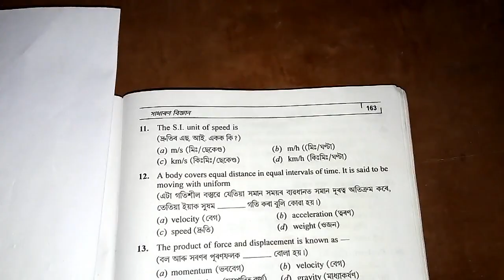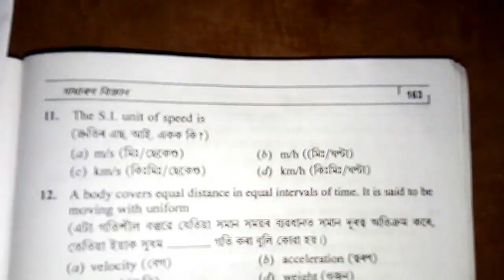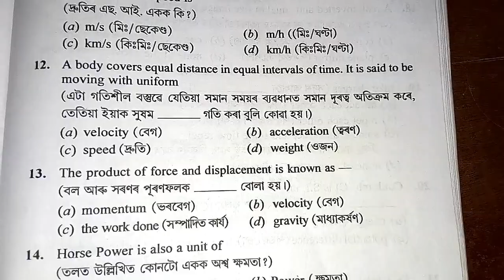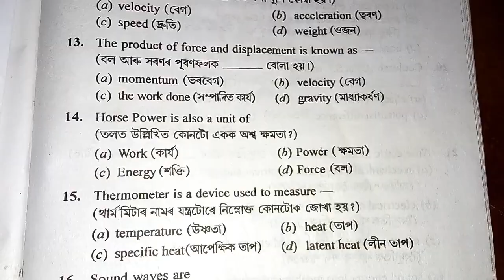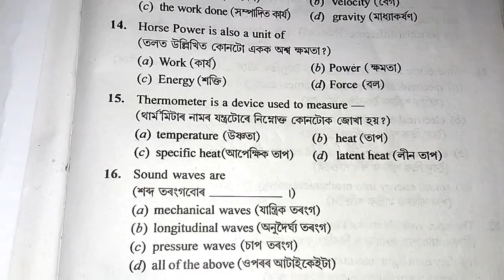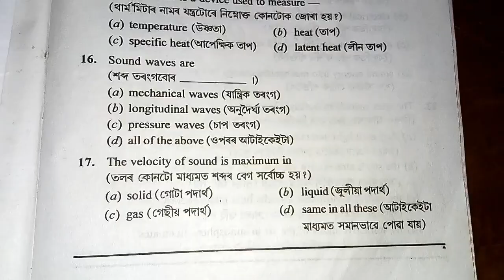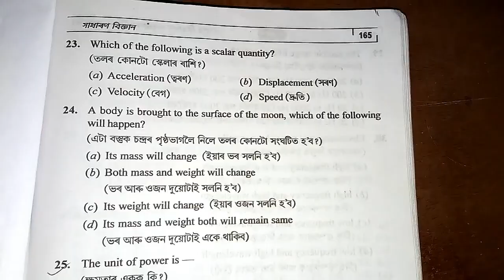Rrb group d,alp and Rpf important Questions paper in Assamese and English ! guwahati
Rrb group d and alp exam paper in English and Assamese ! guwahati